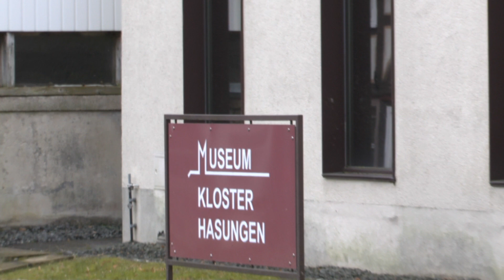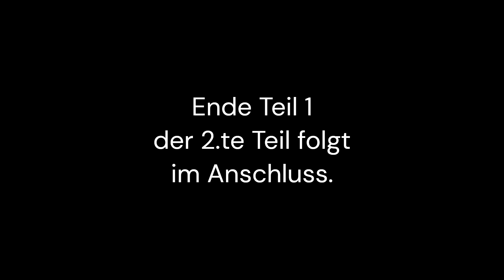Zwischen Tag und Traum -Bilder der Künstlerin Ariane Zuber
Es ist wieder soweit, im Burghasunger Klostermuseum wird wieder Kunst gezeigt.
Regionale Künstler präsentieren ihre Werke.
 -Zwischen Tag und Traum- die Bilder der Künstlerin Ariane Zuber.